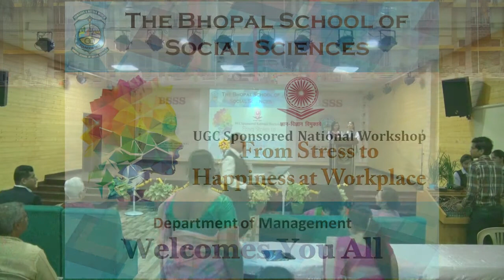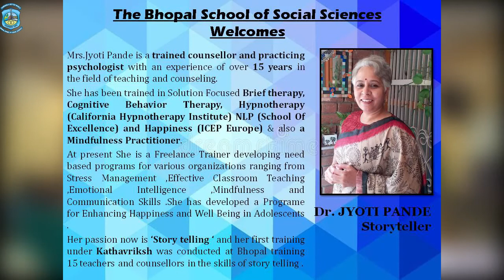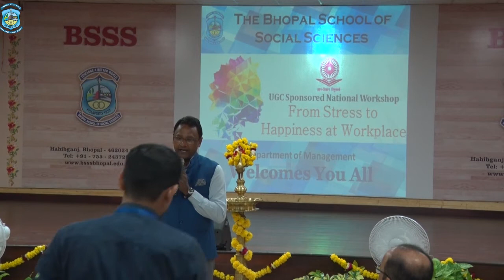Happiness at Workplace